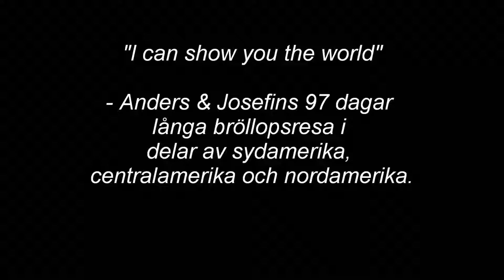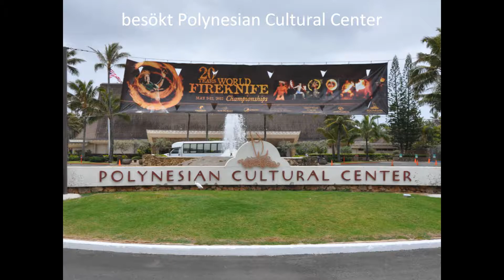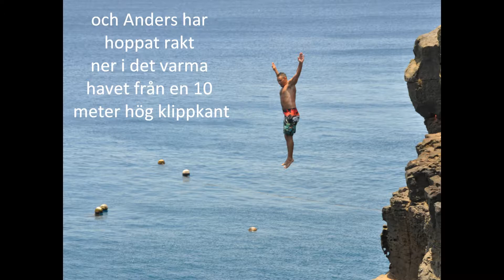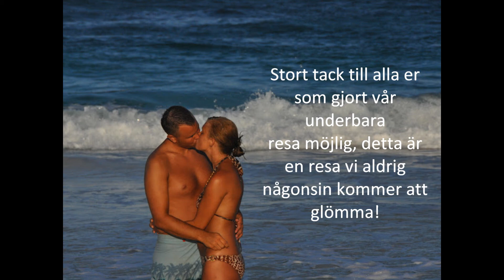Anders och Josefin resa 2012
Vi har spenderat 97 dagar i delar av sydamerika, centralamerika och nordamerika och detta är en kort sammanfattning av vår underbara resa. Ifall du vill läsa mer om vår resa kika då gärna in i vår blogg,